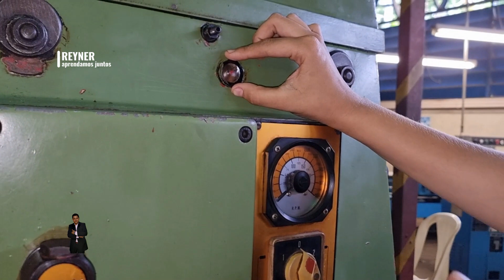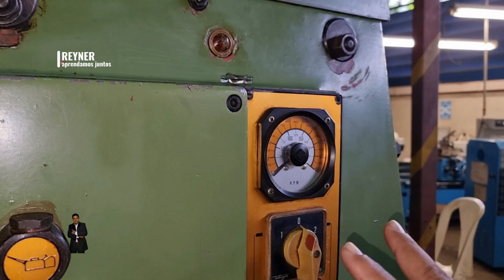💥En Mantenimiento danaron una mirilla para nivel de aceite y la escondieron, eso no es recomendable